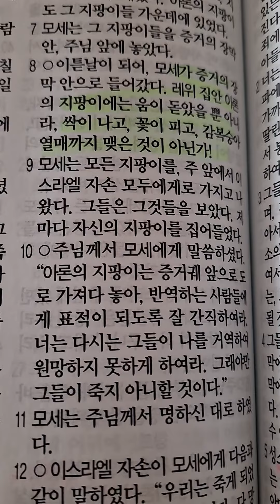다니엘 344 I 후아유 l 2023년2월18일 I 민수기 17장8절말씀 I 아론의 지팡이.